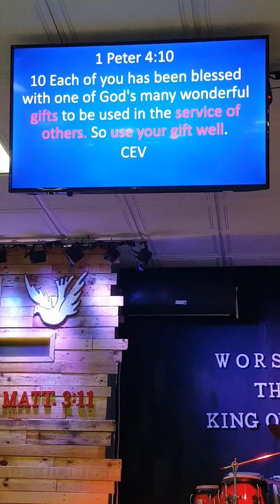Honor God with your Service #22